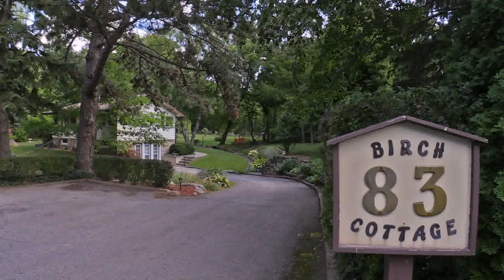Tiny House Niagara On The Lake (see description)